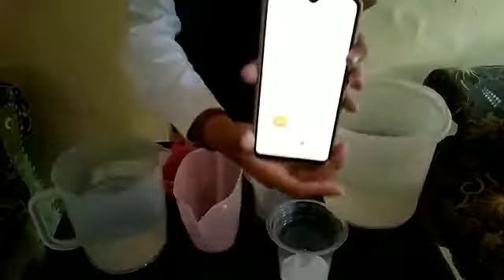Pencemaran Air| PGSD| FKIP-UNIVERSITAS JEMBER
PGSD FKIP
Nama: Nur Afifatin Nabilah
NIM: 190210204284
Kelas: D
Koas: Moh. Irfan Abdillah